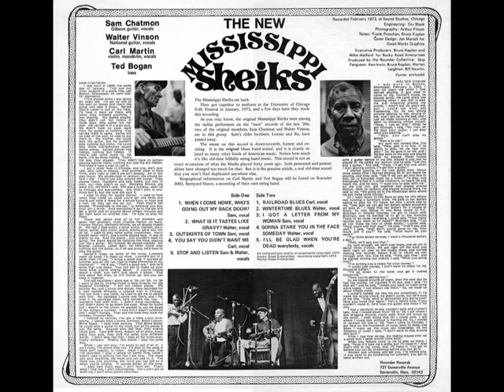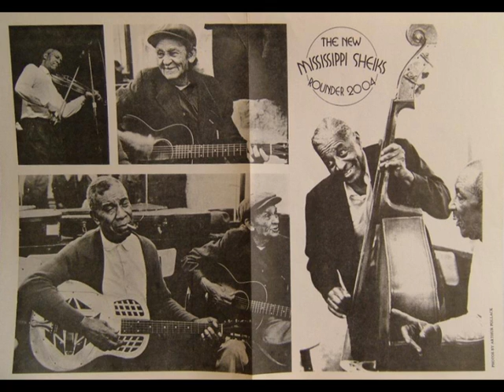The New Mississippi Sheiks - When I Come Home, Who's Going Out My Back Door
rec. February 1972 in Chicago, IL; Sam Chatmon, voc, g; Carl Martin, fiddle; Walter Vinson, National steel g; Ted Bogan, b
... this recording originally released on and taken from Rounder LP 2004 (US 1972) "The New Mississippi Sheiks" --- Never re-released on CD!